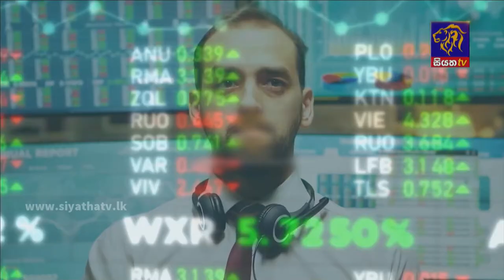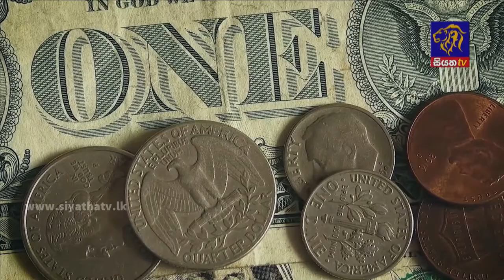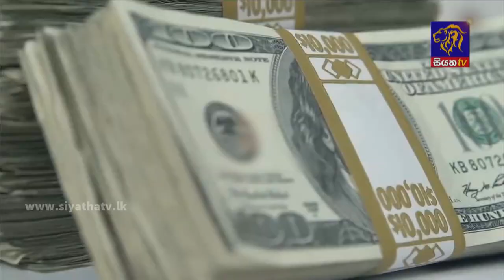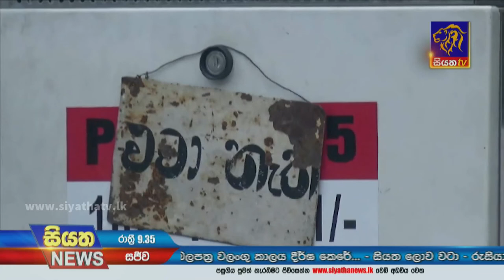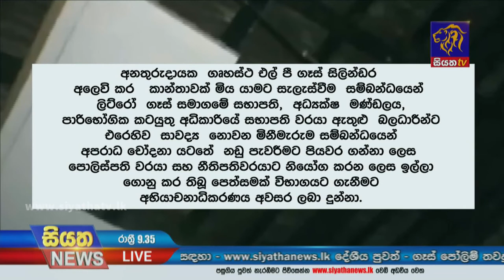Siyatha News | 09.35 PM | 10 - 03 - 2022